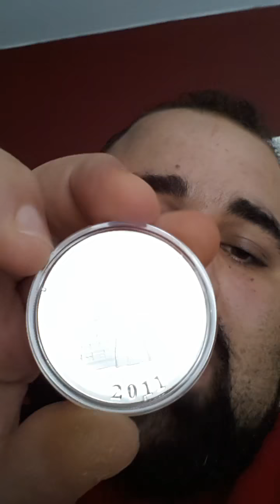A Message to All Stackers- Keep an Open Mind BTC!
Just relizing my close minded approach to stacking and investing in general has resulted me to take major hits that I could have prioritized on if it wasnt for my close minded pre-conceptions Bitcoins